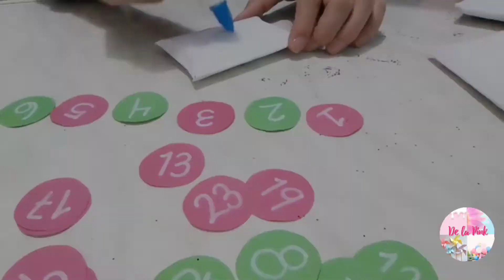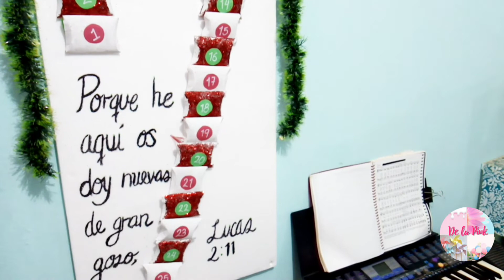Cómo hacer un calendario de adviento con materiales reciclados. 🎄Manualidad navideña 🎄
Materiales para el calendario de adviento;
👉🏻 24 rollos de cartón
👉🏻24 dulces o regalitos
👉🏻Pintura acrílica
👉🏻 Diamantina o escarcha
👉🏻 Adornos navideños (listones, moños, etc.)
Que disfrutes tu tiempo en FAMILIA 🤗🌲